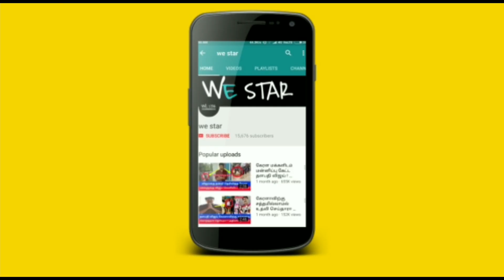கலியுகம் முடிந்த பிறகு இந்த உலகம் எப்படி இருக்கும் ? கோரக்க சித்தர் சொன்ன அதிர்ச்சி தகவல் !